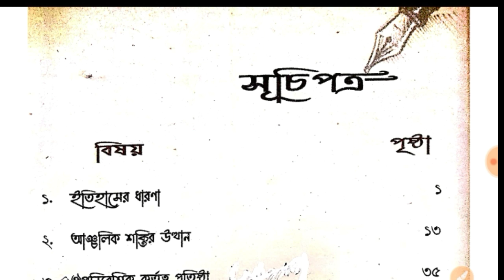Class 8 History Short Question(M.C.Q Type)PART-1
অষ্টম শ্রেণীর ইতিহাস বই এর chapter wise( সম্পূর্ণ বই) অতিসংক্ষিপ্ত প্রশ্ন ও উত্তর এর pdf link দিলাম:

Welcome to " MATH TUTORIAL BIKASH"..পঞ্চম শ্রেণী থেকে দশম শ্রেণী এর সমস্ত অঙ্কের সমাধান খুব সহজেই করে দিচ্ছি আর বাংলা ও ইংরেজি বাদে সব সাবজেক্ট এর অতি সংক্ষিপ্ত প্রশ্ন ও উত্তর করছি।।।কোনো অঙ্ক / প্রশ্ন ভুল মনে হলেই সঙ্গে সঙ্গে কমেন্ট করো।।। এগুলি ক্লাস এর ছাত্র পাশাপাশি যারা সরকারি চাকরির প্রস্তূতি নিচ্ছো তাদের খুব এ সুবিধা হবে।।।